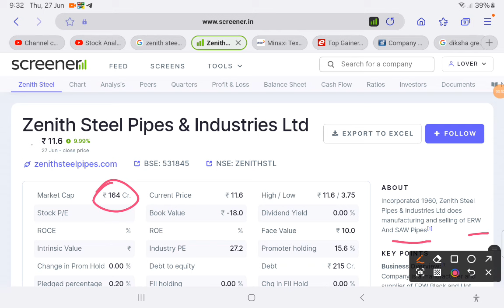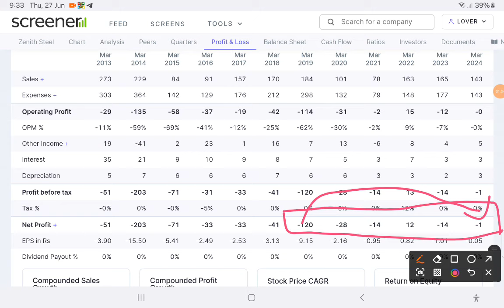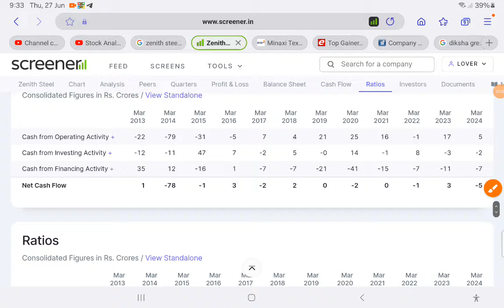zenith steel pipes share, zenith steel pipes ltd share, zenith steel pipes share news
Thanks uu 😊

डिस्क्लेमर: (यहां मुहैया जानकारी सिर्फ़ सूचना हेतु दी जा रही है. यहां बताना ज़रूरी है की मार्केट में निवेश बाजार जोखिमों के अधीन है. निवेशक के तौर पर पैसा लगाने से पहले हमेशा एक्सपर्ट से सलाह लें. Stock Analysis A to Z की तरफ से किसी को भी पैसा लगाने की यहां कभी भी सलाह नहीं दी जाती है.)

tages: -
fundamental analysis of stocks
fundamental analysis
stock market
Fundamental analysis